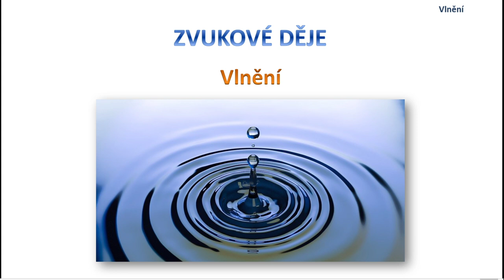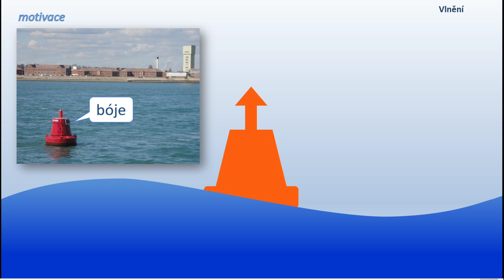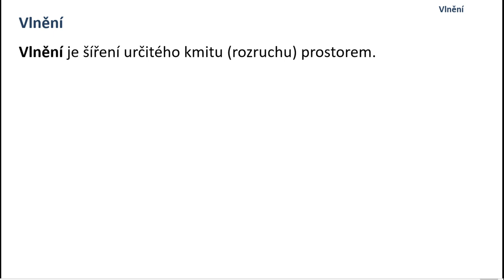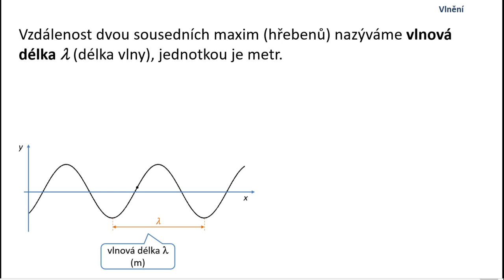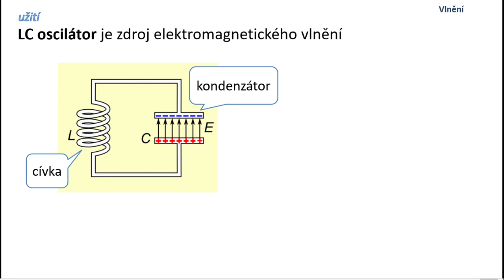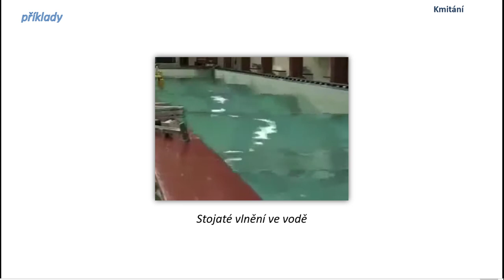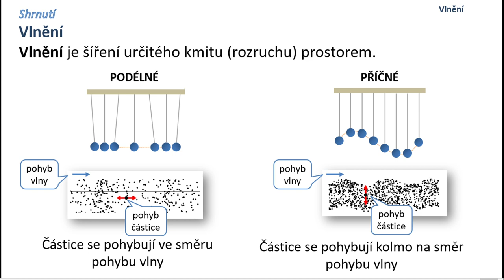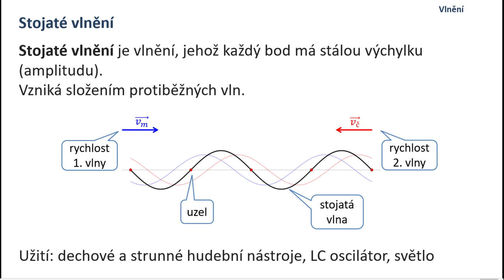Vlnění - fyzika 9 ZŠ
V kapitole "Vlnění" si nejprve pomocí pokusů a simulací s mořskou hladinou a bójí ukážeme, co to je vlnění. Pak si vlnění rozdělíme na podélné vlnění a příčné vlnění, zavedeme si vlnovou délku, rychlost a frekvenci vlnění. Ukážeme si, jak lze pomocí LC oscilátoru vyrobit vlnění a řekneme si, co to je stojaté vlnění a ukážeme si, že se s ním můžeme setkat u dechových a strunných hudebních nástrojů. V závěru vše shrneme.

0:00 úvod
0:24 vlny na moři (pokus)
1:10 bóje na moři (pokus)
2:54 vlnostroj (pokus)
4:12 vlnění podélné a příčné
5:59 vlnová délka
6:26 rychlost vlnění
7:13 frekvence
7:43 LC oscilátor
9:36 stojaté vlnění
13:15 shrnutí